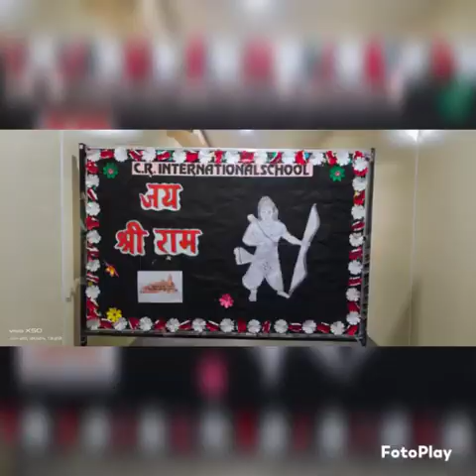Ram Mandir Pranpratishtha Ceremony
C.R.INTERNATIONAL SCHOOL